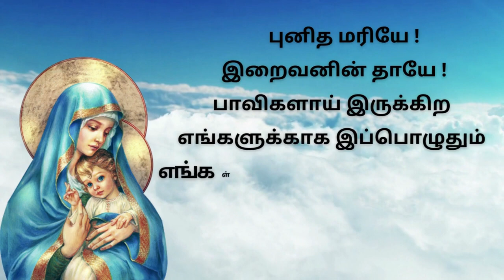தேவமாதாவின் வணக்கமாதம் மே மாதம் 4-ம் தேதி | May Month Devotion to Mothe Mary special prayer miracles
தேவமாதாவின் வணக்கமாதம் மே மாதம் 2-ம் தேதி | May Month Devotion to Mother Mary specialprayer miracles